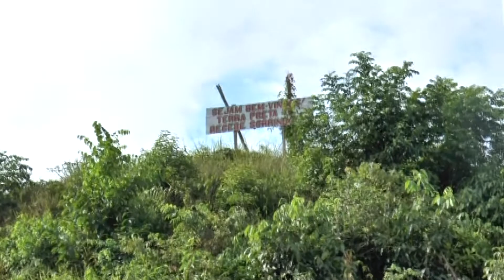Tapera River 2015 Peacock Bass Fishing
Peacock bass fishing with River Plate Anglers. We caught almost 800 peacocks with 162 being over 10 pounds! It was awesome!!